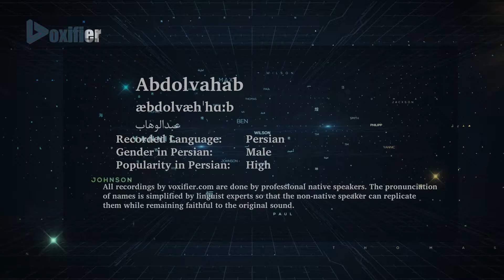How to Pronunce Abdolvahab (عبدالوهاب) in Persian (Farsi) - Voxifier.com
This is the Persian (Farsi) pronunciation, gender, and phonetics recording of the name Abdolvahab (عبدالوهاب). The same name may exist in other languages with different pronunciations.